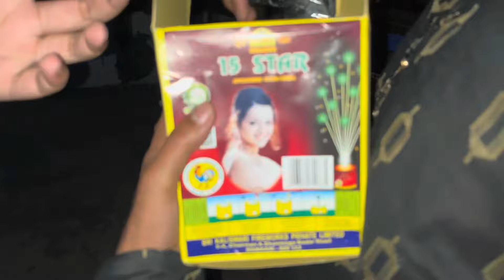Cock Brand 15 Star- Multiple Repeater Skyshots Cracker Testing 2024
Today I am testing Cock Brand 15 Star Repeater Skyshot and it costs aroung Rs.200
chidambaram skyshots testing
mori crackers testing
Sony skyshots testing
skyshot testing
skyshots testing
different types of skyshots
different types of sony skyshots
different types of skyshots testing
different types of sony skyshots testing
crackers testing video
crackers testing video 2024